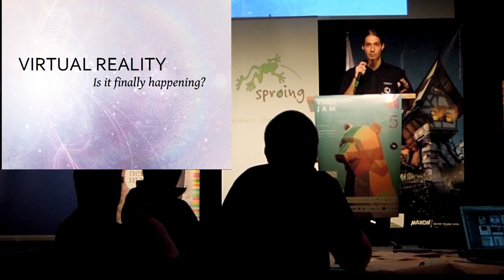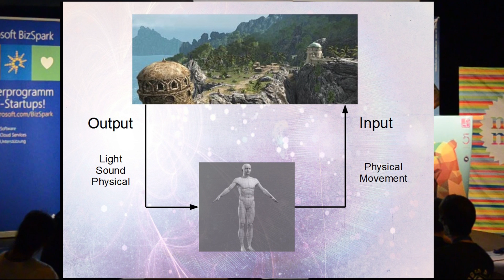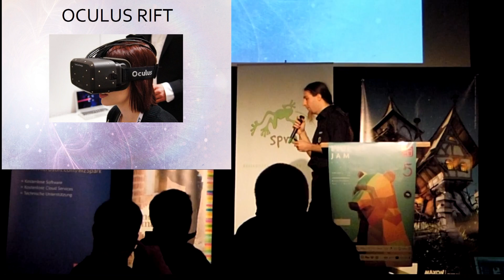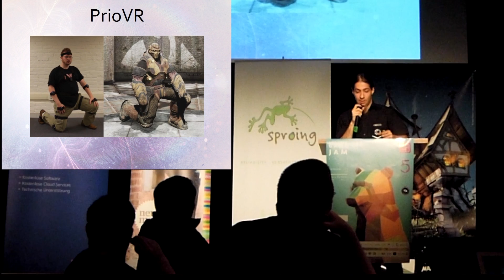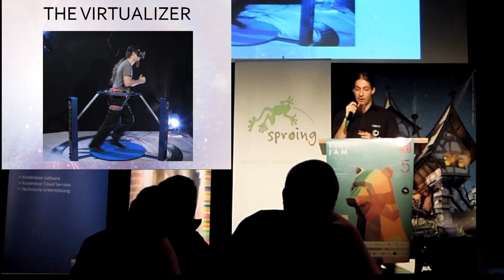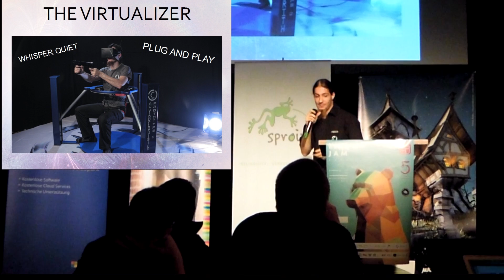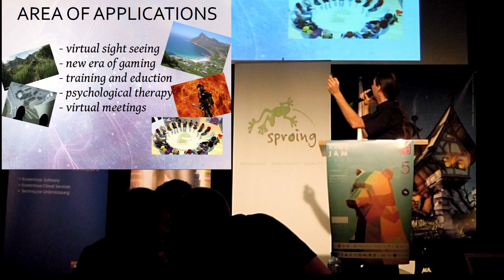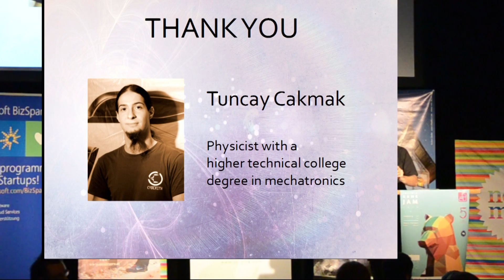Cyberith at the Gamejam in Vienna 2014 - Tuncay Cakmak's presentation about Virtual Reality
Tuncay Cakmak talks about Virtual Reality and some new technologies in that area.